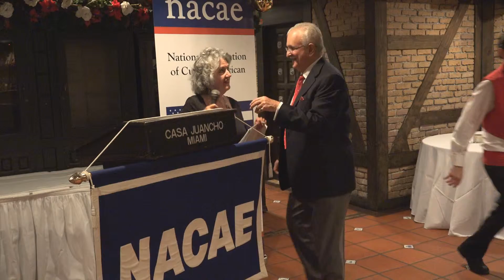Bruny García (Premiada) - Beca Gastón Fernández de la Torriente (06 de diciembre de 2015)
El Dr. Eire es Profesor de Historia y Estudios Religiosos T. Lawrason Riggs de la Universidad de Yale. Nacido en La Habana, Cuba, vino a los Estados Unidos en el Programa Pedro Pan y se graduó de Bachiller en Artes en la Universidad de Loyola, Chicago (1973). Luego, en la Universidad de Yale obtuvo los grados de Master en Artes (1974), Master en Filosofía (1976) y PhD (1979). Él ha sido Jefe del Departamento de Estudios Religiosos de la Universidad de Yale (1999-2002), y ha recibido entre otros honores el título de Doctor Honoris Causa en “Humane Letters” en la Universidad Midland, Fremont, Nebraska (2013) y en la Universidad de Massachusetts, Darmouth (2015). Dr. Eire es autor de 6 libros, entre los cuales se encuentran Waiting for Snow in Havana: Confessions of a Cuban Boy  (The Free Press, 2003) que ha sido traducido a 12 idiomas incluyendo el español, y  Learning to Die in Miami (Free Press, 2010) también traducido al español. Dr. Eire ha publicado numerosos trabajos académicos y ha dictado múltiples conferencias en los Estados Unidos y Europa.
Ofreció una charla titulada «¿Pero qué hace este cubano aquí? El reto de un académico cubano en los Estados Unidos»